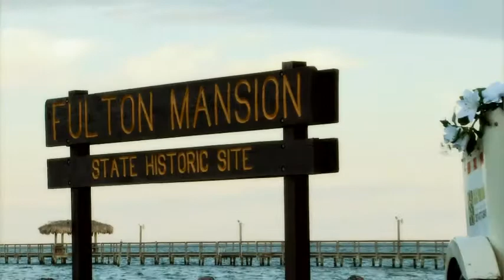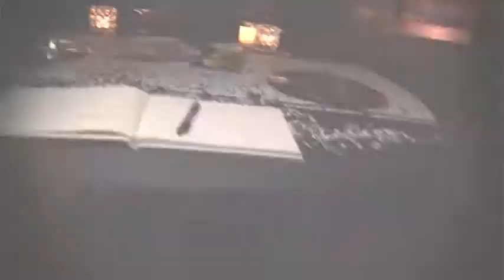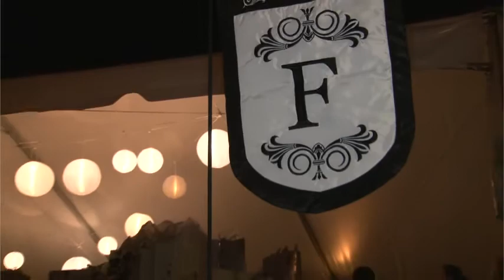Rockport Wedding Highlight Video | Texas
A wedding video shot in Rockport, Texas. First Methodist Church and the Fulton Mansion were the beautiful backdrop for Ryan and Derrick's beautiful Wedding day.  This film was produced by Big Box Pro Wedding Video located in Corpus Christi Texas.